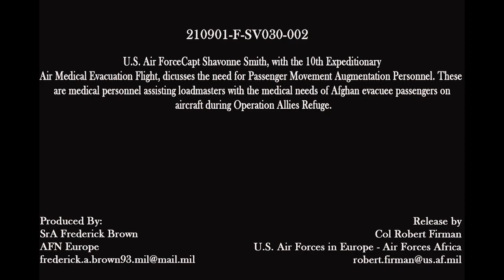Operation Allies Refuge-10th EAEF talks about medical care in the air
RAMSTEIN-MIESENBACH, RP, GERMANY
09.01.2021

U.S. Air Force Capt Shavonne Smith, with the 10th Expeditionary Air Medical Evacuation Flight, discusses the need for Passenger Movement Augmentation Personnel. These are medical personnel assisting loadmasters with the medical needs of Afghan evacuee passengers on aircraft during Operation Allies Refuge.

Film Credits: Video by Senior Airman Frederick Brown